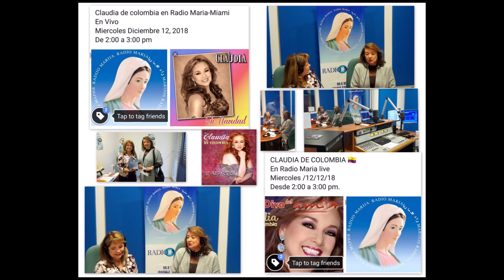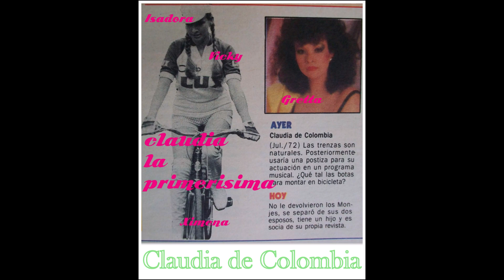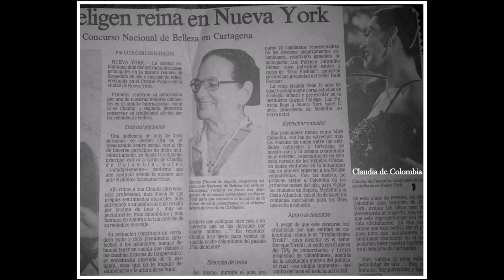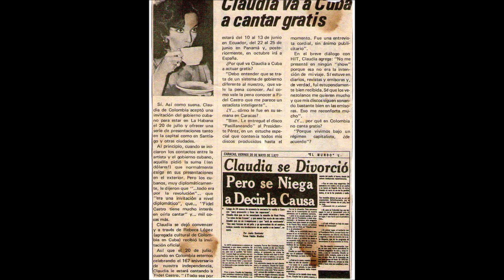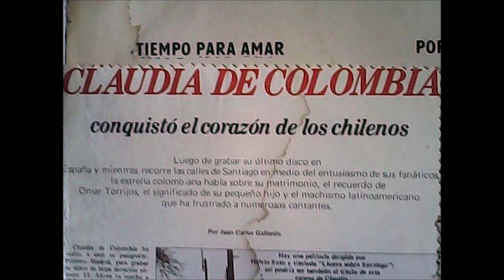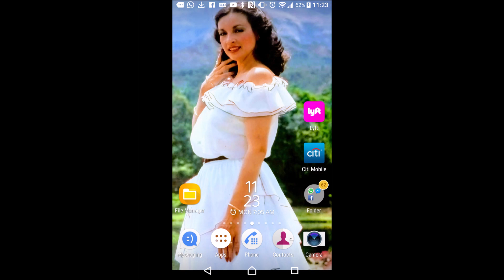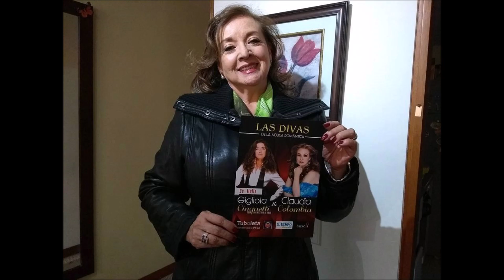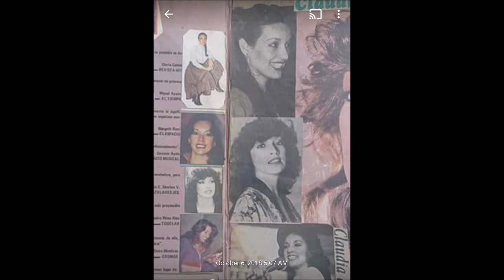Claudia de Colombia-Mis Recuerdos-CD Completo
Descriptio